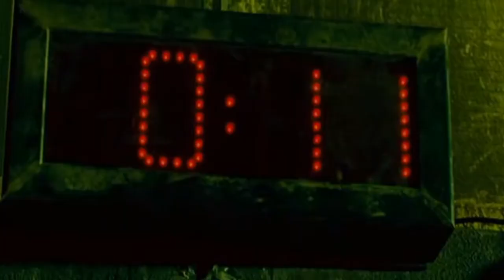-RECORD SCRATCH- "You're probably wondering how I ended up in this situation..."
Since you guys liked it so much. Original footage from Saw IV, owned by Lionsgate and Twisted Pictures. Footage used for parody purposes only, no infringement intended.